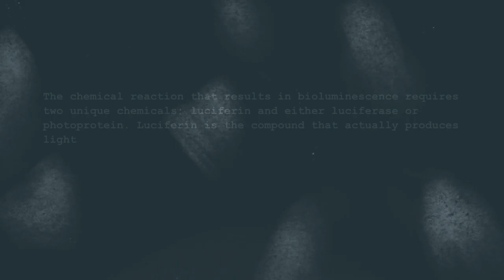animatic with text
storyboards by Zarwa Malik, and edited into an animatic by Habiba Begum